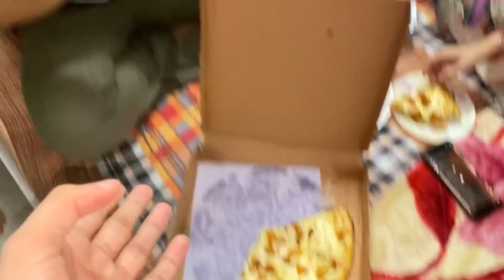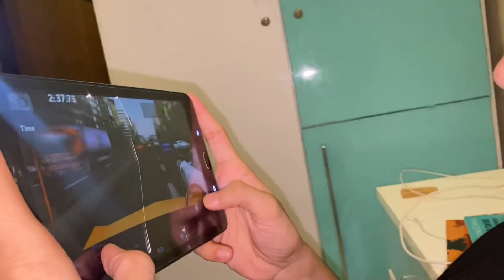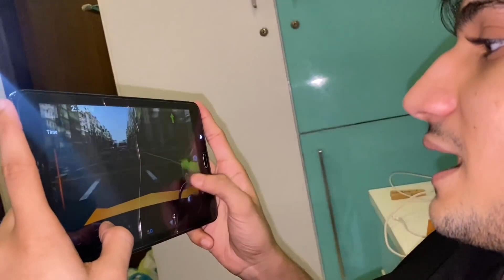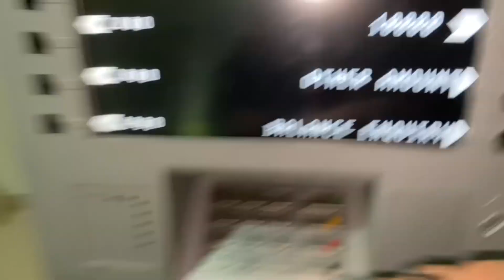30rs ki cheez 100rs wah kiya tareeqa he😂 Maazsafder vlog59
30rs ki cheez 100rs wah kiya tareeqa he😂   Maazsafder   vlog59